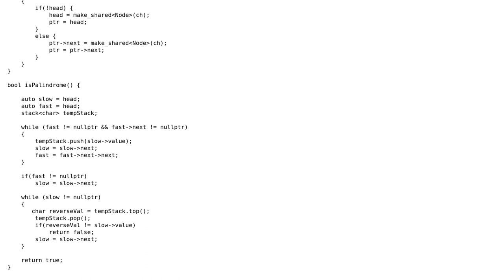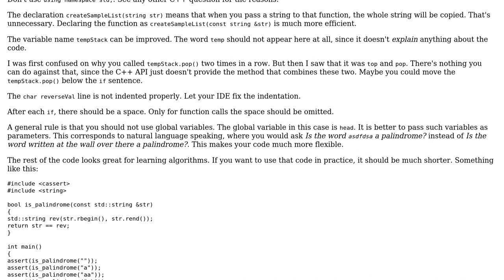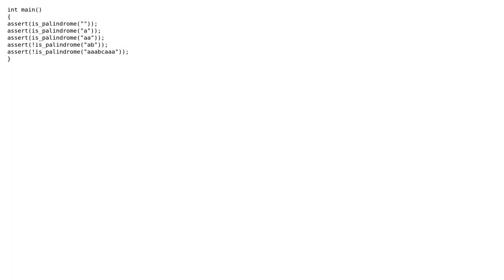CtCi 2.6: Implement a function to check if a linked list is a palindrome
With thanks & praise to God, and with thanks to the many people who have made this project possible! | Content (except music & images) licensed under CC BY-SA | Music | Images & others | With thanks to user user1044328 user Roland Illig user Jamal and the Stack Exchange Network Trademarks are property of their respective owners. You are responsible for your own actions.